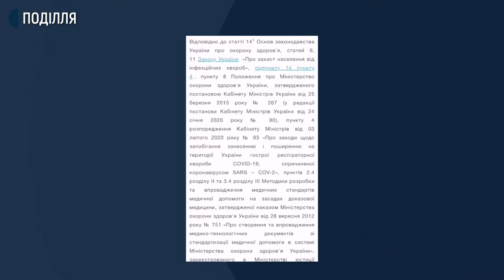Використані хмельничанами маски не утилізують, а ховають на сміттєзвалищі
Маски та рукавички на сміттєзвалищі обласного центру розкладатимуться кілька десятків років. Від початку пандемії, комунальники фіксують зниження потрапляння пластику та збільшення кількості масок та гумових рукавичок на полігоні твердих побутових відходів міста.
Про це Суспільному сказав керівник проєкту «Розумне довкілля. Хмельницький» комунального підприємства «Спецкомунтранс» Микола Ваврищук.